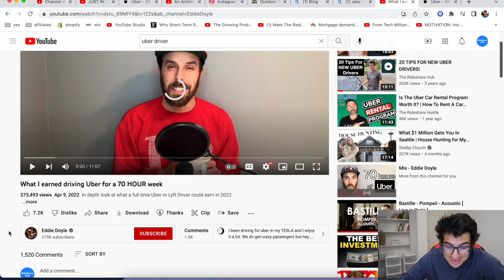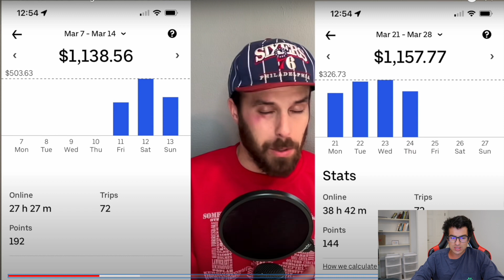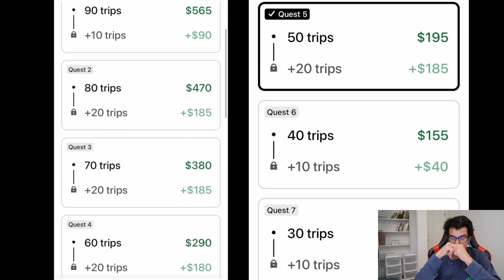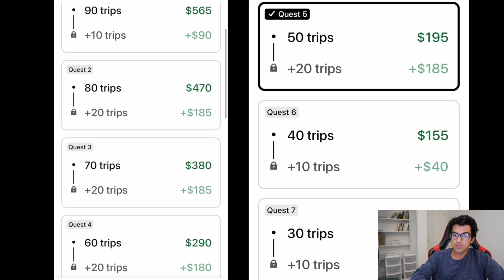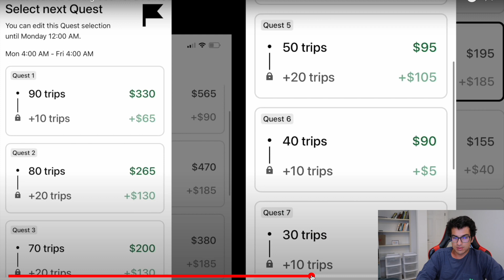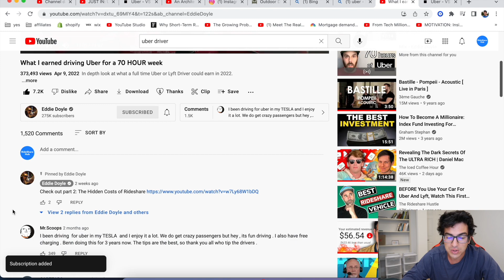How Much You Can Make Driving Uber 70 HOURS per WEEK!